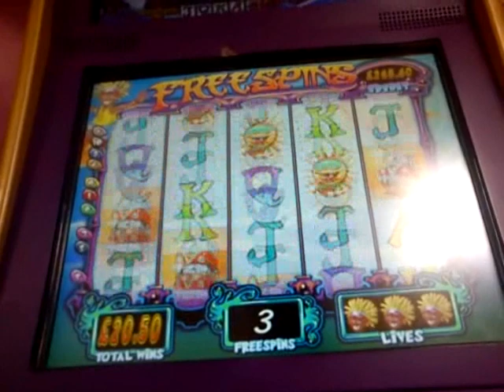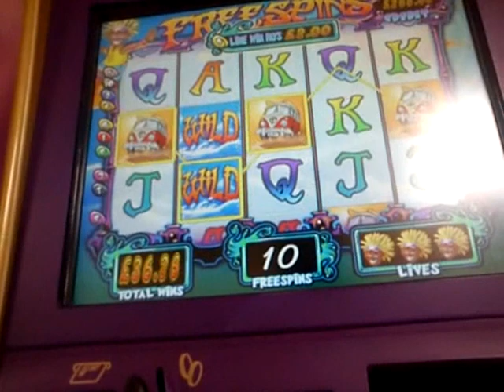Wipeout Free Spins.wmv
This was just after the Rocky Free Spins

See the bank